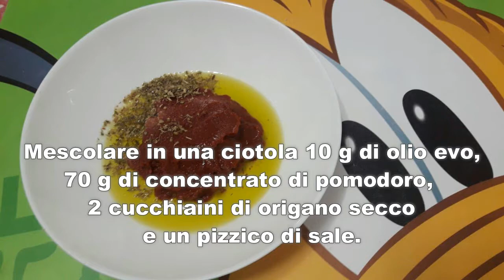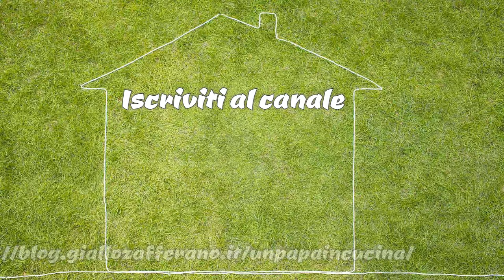Corona di pan di pizza Bimby Tm6 Tm5 Tm31 Tm21 Thermomix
Un modo diverso di mangiare la pizza. Prepara anche tu una buona e gustosa corona di pan di pizza.
Ricetta originale per Bimby Tm6 Tm5 Tm31 Tm21 Thermomix.